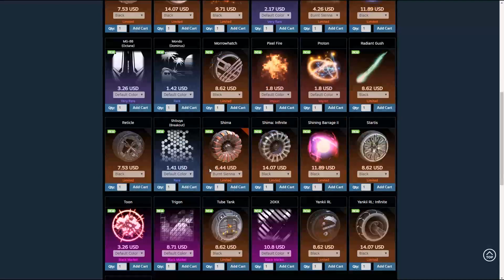Besser werden in Rocket League #4 | Dribbling (Boden und Luft)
So Freunde hier ein Video wie ihr am besten Dribbelt.
Eigentlich nicht schwierig, ich sag immer.. Übungssache!
Geht ins Training und macht das bis ihr es könnt.
Codes:
Dribble Training:04C1-42C8-6E5D-6F75

Wenn dir das Video gefallen hat, dann würde es mich freuen,
wenn du das Video kommentieren und liken würdest.
Jeder Form von Unterstützung ist erwünscht. ❤

RocketID: AngezocktTV#2896

Mein Mikrofon
Meine Kamera
Mein Controller